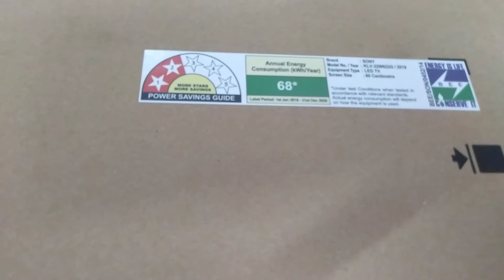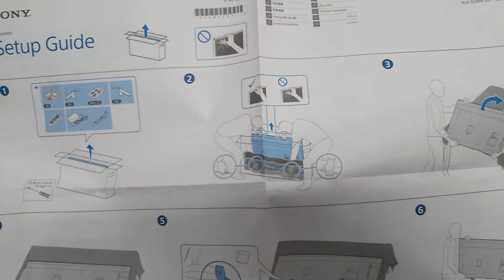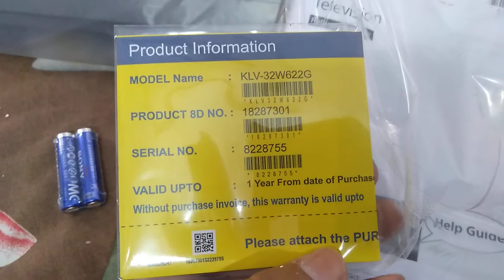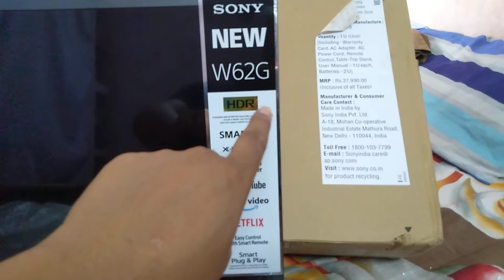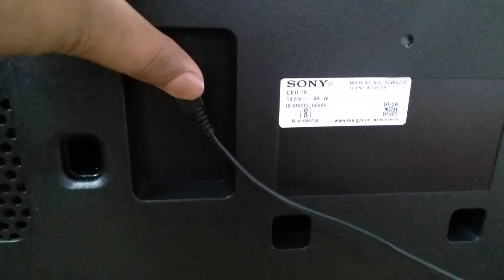sony bravia smart tv with build in woofer|sony 32inch led tv KLV 32W622G|sony best budget 32inch tv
please buy this link setup box and tv
1.Sony Bravia 80 cm (32 inches) HD Ready Smart LED TV 32W6100 (Black) (2020 Model)
by Sony
2.Sony Bravia 108 cm (43 inches) 4K Ultra HD Certified Android LED TV 43X7500H (Black) (2020 Model) by Sony
3.Sony Bravia 101.6 cm (40 Inches) Full HD LED TV KLV-40R252F (Black) (2018 model)
by Sony
4.Samsung 80 cm (32 Inches) HD Ready LED TV UA32T4010ARXXL (Black) (2020 model)
5.Vu 80 cm (32 inches) HD Ready UltraAndroid LED TV 32GA (Black) (2019 Model)
6.Macom Premium Quality MXQ Pro 4K Android 10 TV Box with 2GB RAM/16GB ROM 64Bit Quad Core Processor by Macom
7.Airtel DigitalTV HD DTH Set Top Box Connection and 1 Month FTA Pack and Fast Installation
by Airtel Digital TV
8.Airtel Xstream Box with 1 Month HD Sports Pack
by Airtel Xstream
9.Everest ENT 100 New Model ABS Body Attractive Design Voltage Stabilizer Used Upto 72 Inches LED TV + Home Theater + Set Top Box + Blu-Ray Player (Working Range : 90 V to 290 V)
10.CUBETEK 4k Wireless Display Dongle for Screen Mirroring / Miracast / Airplay / DLNA from Mobiles, Tablets, to TV Wirelessly, 2.4G WiFi, Model: G9Plus
by Cubetek
11.LG 19.5" HD (1366 x 768) TN Panel Monitor with VGA Port, Wall Mount, 3 Year Warranty - 20M39A - Black (Not a TV)
by LG Electronics India Pvt.Ltd
12.NURAT MI TV Compatible | Universal TV Heavy Duty Fixed TV Wall Mount Bracket | Stand for 17 to 36 inch LCD | LED | 4K | Smart TV (Black)